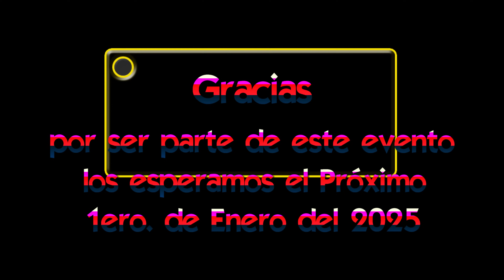Coleadero Capellania 2024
Coleadero abierto y coleadero de premio capellania, Nochistlan, Zac. 2024